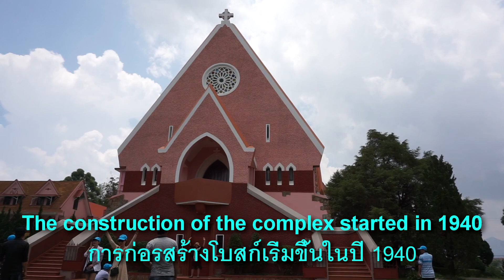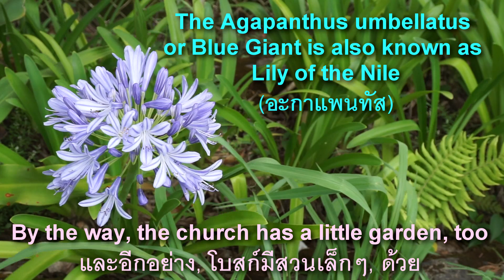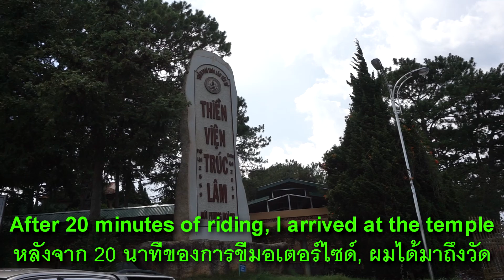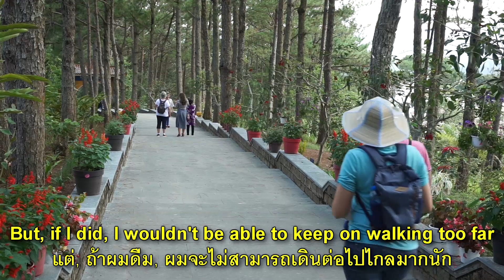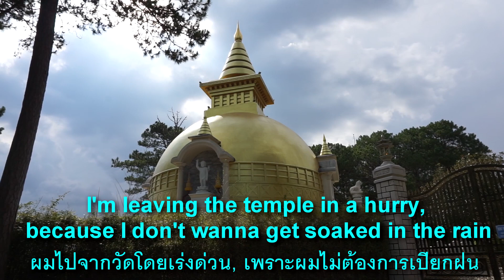Dalat Wine, Domaine de Marie Church or Pink Church, and Thien Vien Truc Lam. Da lat, Vietnam. EP 3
Domaine de Marie Church or Pink Church and Thien Vien Truc Lam, Da lat, Vietnam. โบสก์ชมพู ดาลัท เวียดนาม โบสก์ชมพู และ ไวน์เวียดนาม dalat vietnam ดาลัท เวียดนาม # PinkChurch